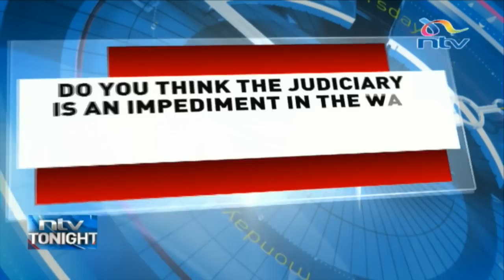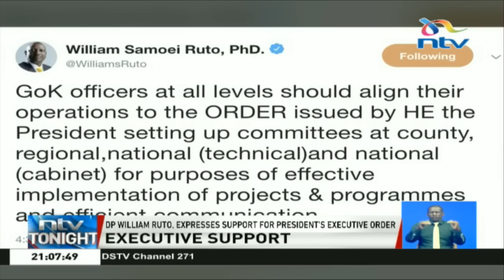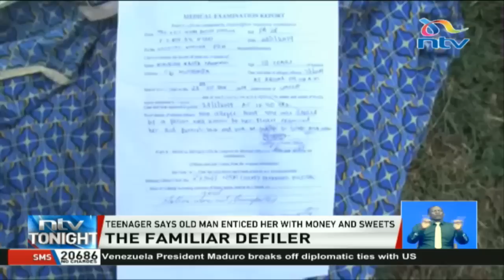NTV Tonight with Mark Masai and Smriti Vidyarthi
Watch NTVTonight with Mark Masai and Smriti Vidyarthi for a comprehensive coverage of the day's news.

LIVESTREAM: ntv.nation.co.ke/live